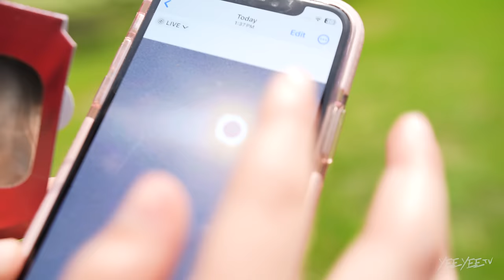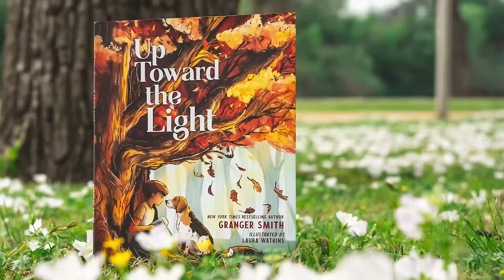Didn't Think The Solar Eclipse Was a BIG Deal...Boy Was I Wrong...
Check out my book "Up Towards The Light" & “Like A River”

The Smiths
4500 Williams Drive

About this channel: We are the Smith's. A Christian family of 6, living in the country just outside of Georgetown, Texas. Granger, an author and former country music singer, Amber, an actor and stay at home mom, and their children: London, Lincoln, River (who we lost when he was 3yrs old) and Maverick.